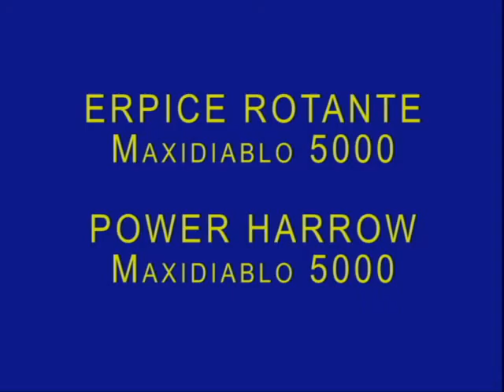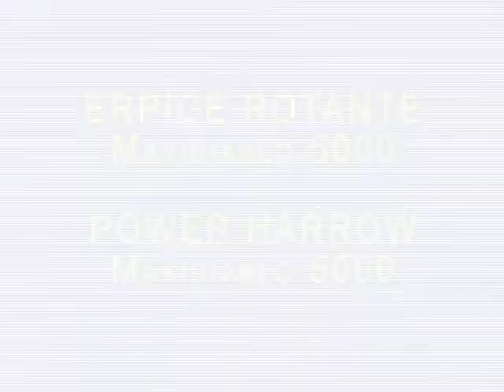VALENTINI ANTONIO PRESENTAZIONE PER EIMA INTERNATIONAL 2012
VALENTINI ANTONIO RINGRAZIA TUTTI COLORO CHE HANNO VISITATO IL SUO STAND ALL 'ESPOSIZIONE INTERNAZIONALE DI MACCHINE PER L'AGRICOLTURA ED IL GIARDINAGGIO EIMA INTERNATIONAL 2012.
E' SEMPRE POSSIBILE GUARDARE TUTTE LE NOSTRE NOVITA' SUL SITO ALLA VOCE NOVITA' AZIENDE.

VALENTINI ANTONIO THANKS ALL HIS VISITORS AT EIMA INTERNATIONAL 2012 IN BOLOGNA. YOU CAN ALWAYS LOOK AT OUR NEW PRODUCTS IN THE WEB ON THE PAGE 'NEWS FROM EXHIBITORS'.